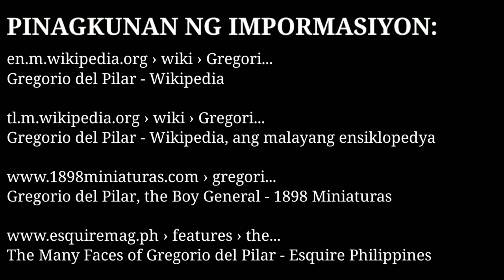Ano ang mga Kaganapan sa Pasong Tirad | The Battle of Tirad Pass | Sino si Gregorio Del Pilar?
Si Gregorio del Pilar na mas kilala bilang Ang Batang Heneral,Goyo o ang Agila ay ang pinakabatang heneral na tubong Bulacan na lumaban sa Digmaang Pilipino-Amerikano noong sa taong 1899,nakilala siya dahil sa pagdepensa niya sa kabundukan ng pasong tirad sa Ilocos Sur laban sa mga amerikano,ngunit ano nga ba ang kaniyang naging ambag sa ating lipunan?

Ika-dalawa ng Disyembre sa taong 1899 dito na sumiklab ang labanan sa pagitan ng hanay ni Del Pilar at ang hanay ni Peyton March sa kabunsukan ng Tirad,Ang The Battle of Tirad Pass

Ang US Army 33rd Infantry Regiment, sa pamumuno ni Major Peyton March kinuha ang bayan ng Concepción sa paanan ng bundok ng Tirad noong ika-isa ng Disyembre 1889,minadalian nila na tawirin ang kabundukan ng Pasong Tirad upang putulin ang komonikasiyon ni Aguinaldo sa mga brigada ni Heneral Manuel Tinio na nasa ilog ng Abra at gayundin upang madaling mahuli sa Aguinaldo

Ngunit hindi madalian at nahihirapan ang mga sundalong amerikano na maakyat ang Pasong Tirad dahil denedepensahan ito ng hanay ni Del Pilar na nasa taas ng bundok na ito,maka ilang ulit nila itong sinubukan ngunit bigo sila

0:00 Introduksiyon
0:26 Early Life and Education
1:12 The Battle of Kakarong De Sili
1:34 The Raid on Paombong
1:48 The Battle of Quinga
1:57 Gen.Gregorio Del Pilar Career
3:18 The Battle of Tirad Pass
4:55 Pangwakas
5:18 Credits

Copyright Act 1976, allowance is made for "Fair use" for purposes such as critism, comments, news reporting, teaching, permitted by copyright statute that might otherwise be infringing, non-profit, educational or personal use tips the balance in favor of the Fair use.

COPYRIGHT:
COPYRIGHT:
The Republic of the Philippines copyright law protects all of the content on this Youtube Channel, and any attempt to reproduce, distribute, transmit, display, publish, or broadcast it without the prior consent of Kasaysayan Ngayon's Admin or in the case of content from third parties, the content owner, is prohibited. No trademark, copyright, or other notice may be changed or removed from copies of the content. Please be advised that we have already reported and assisted in the removal of other YouTube channels and Facebook Page that were flagrantly stealing our content.